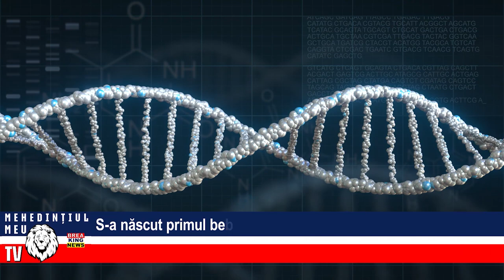S-A NĂSCUT PRIMUL BEBELUȘ CU 3 PĂRINȚI